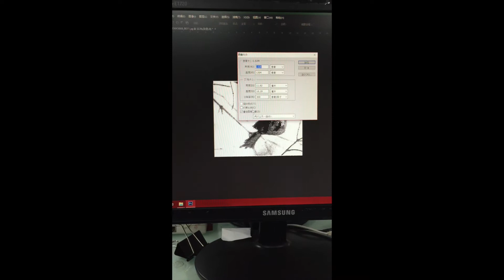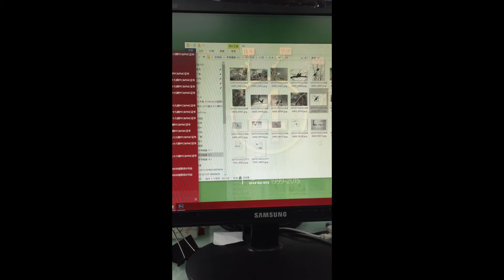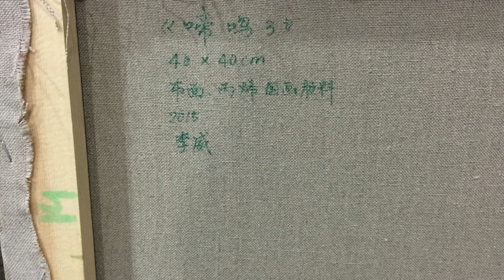LI WEI's painting process